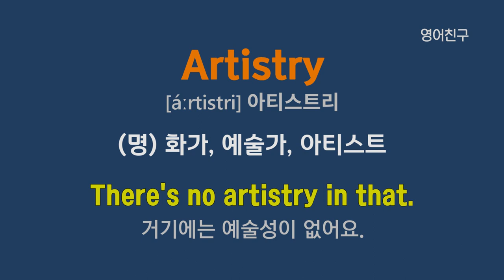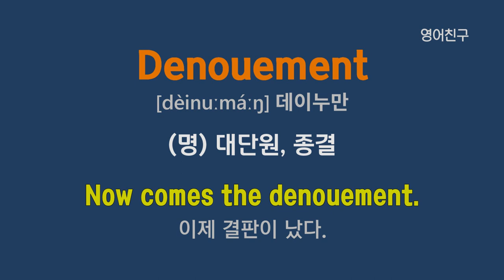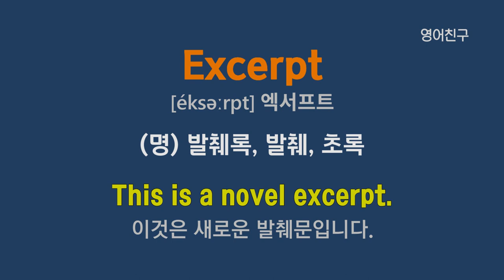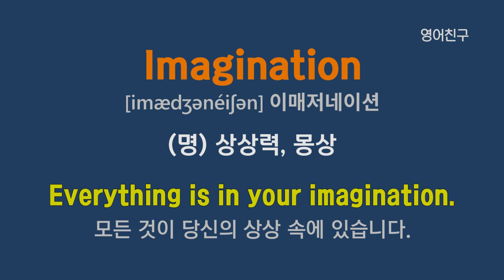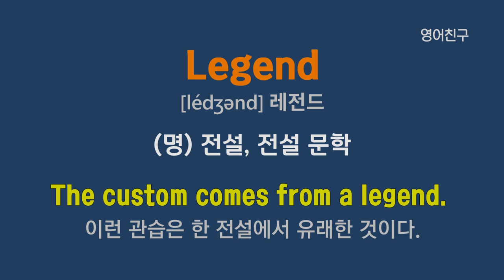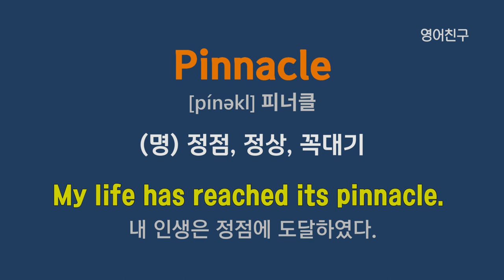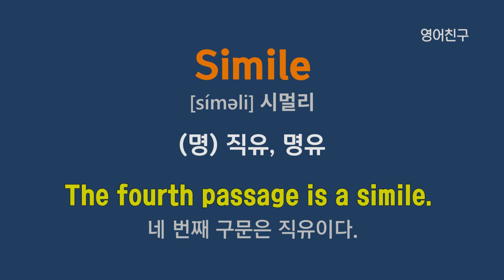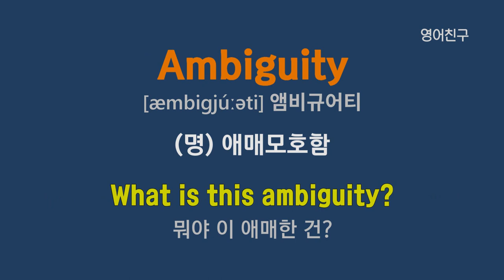#287 매일 들어보세요 | 쉽게 외워지는 영어단어 | 영어 단어 50개